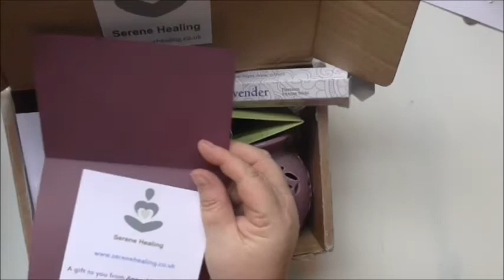Serene Healing Unboxing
I recently received a Serene Healing box as an absolute surprise gift from a friend. I LOVED it, loved the products, fragrances and the little papercrafted bits and bobs. Definitely worth surprising someone who needs to take some time out with, or buying for yourself.

I was gifted this by a friend who purchased it from the retailer I am not sponsored or obliged in any way to review or endorse this product.